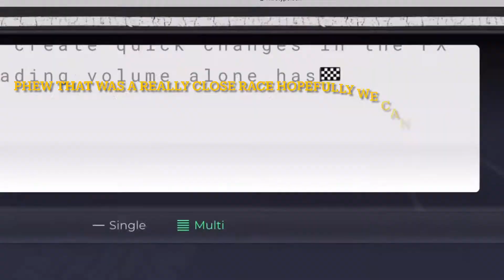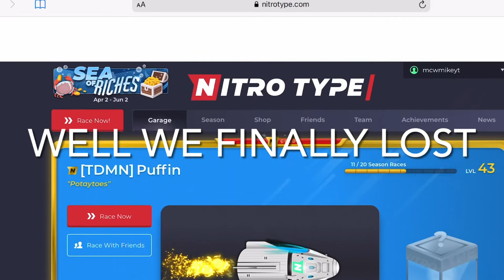Nitro Type but I race until I lose